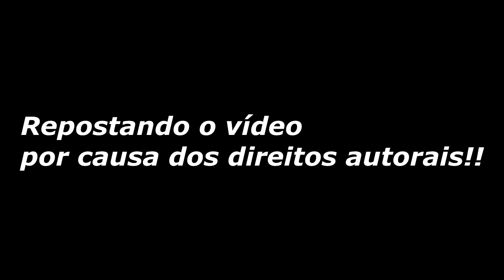REAGINDO COM MINHA IRMÃ | VMZ - Kawai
Comente
Compartilhe

Natalia Oliveira
Natanael Freitas